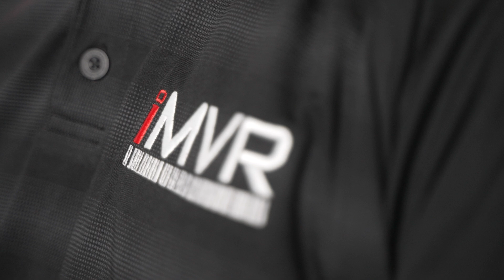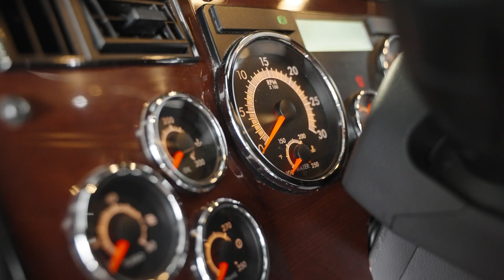Pre-trip Inspection Training in Virtual Reality - IRIS by iMVR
IRIS is designed to enhance road safety, and the skills of professional drivers around the world.

At iMVR we actively collaborate with trucking industry experts and business leaders to continuously evolve IRIS into a cutting-edge interactive VR learning tool that reinforces positive professional driving behavior.